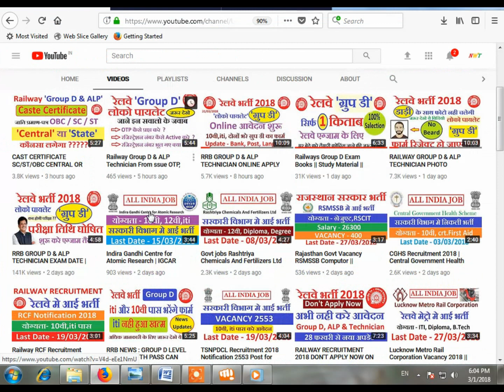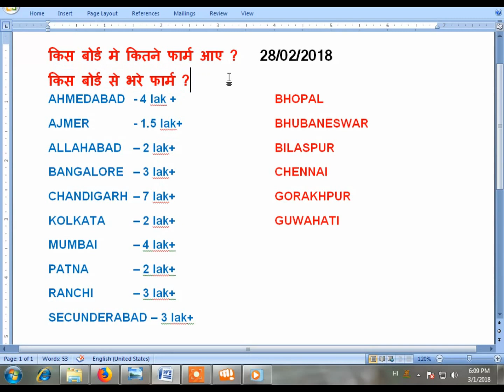रेलवे ग्रुप डी के लिए कहा से करे आवेदन और कितने फार्म आए अभी तक // Railway Group D Recruitment